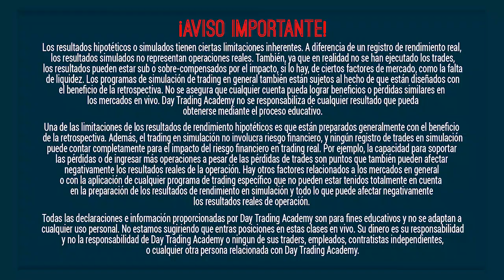Dólar Colapsando - Fondos Inversión en Bitcoin